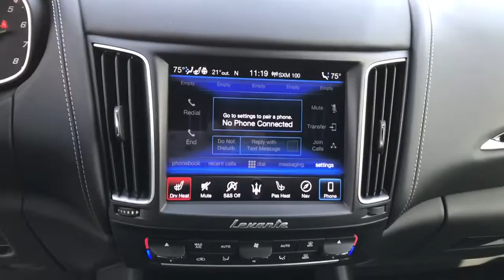2020 Maserati Levante Staten Island, Jersey City, Bayonne, Woodbridge, Old Bridge, NY 349732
Bianco Used 2020 Maserati Levante available in Staten Island, New York at Dana Ford. Servicing the Jersey City, Bayonne, Woodbridge, Old Bridge, New York area.

Dana Ford
266 West Service Rd